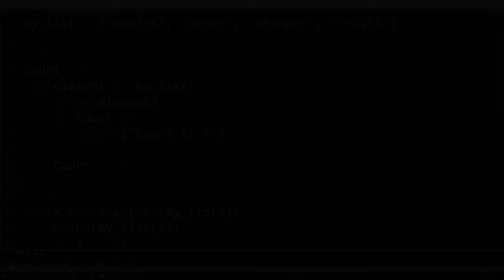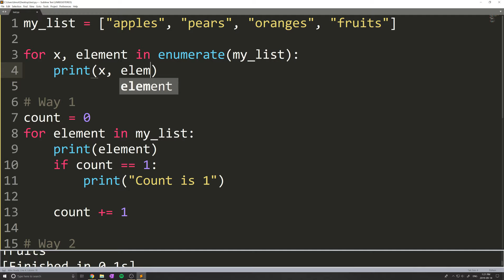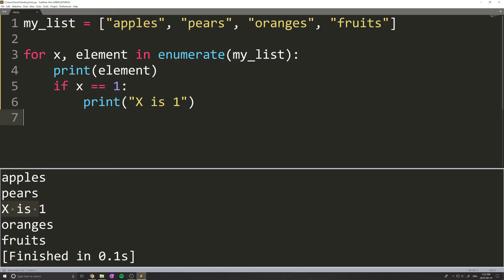Python Enumerate Function - Python Quick Tips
This python quick tips video covers the enumerate function used in python for loops. The enumerate function in python allows you to iterate by both index and item.

💻 Enroll in The Fundamentals of Programming w/ Python